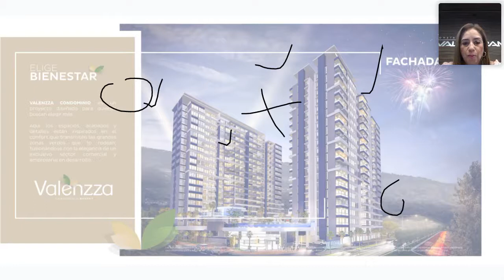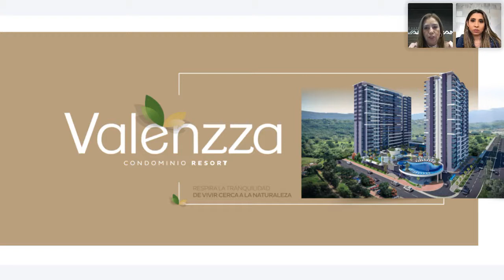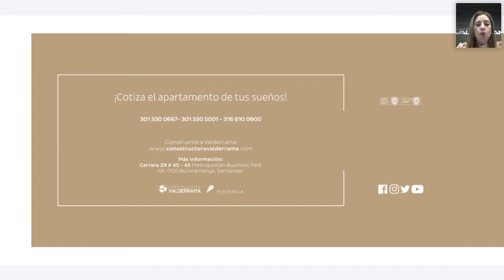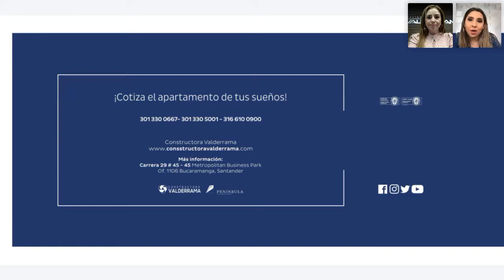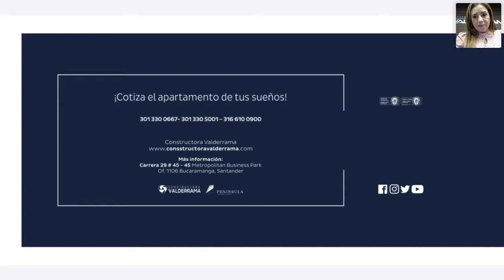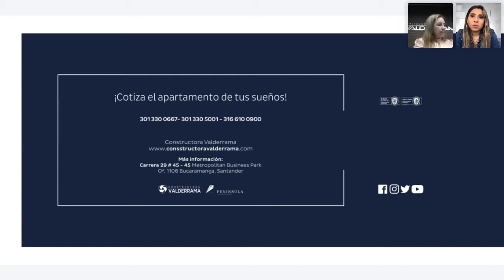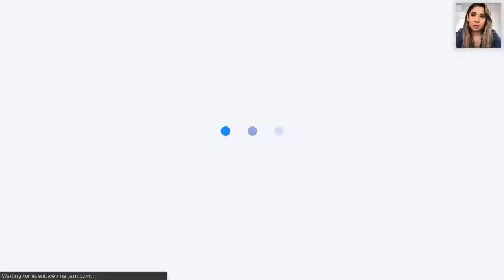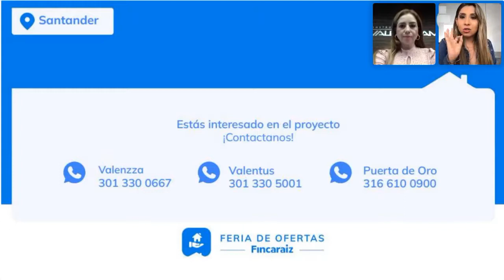Webinar: Proyectos de vivienda en Floridablanca y Girón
Conoce los mejores proyectos de vivienda en Floridablanca y Girón con descuentos y beneficios.